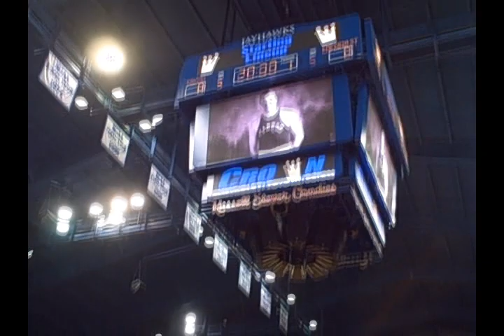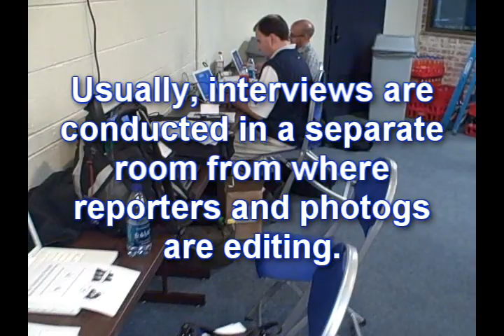Basketball Photography - University of Kansas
Player intros and a look inside the media room at the University of Kansas.